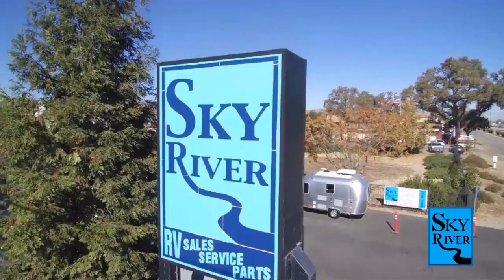2022 Keystone Springdale 2010BH Paso Robles Pismo Beach Atascadero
2022 Keystone Springdale 2010BH Stock Number: SG2233 Vin:4YDTSGH21NW107646.